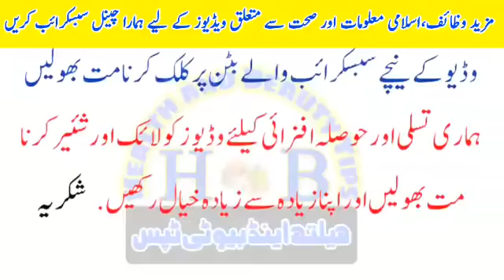Barha Aur Latka Hua Pait Kam Karne Ka Tarika Quickest Way To Lose Belly Fat at Home 9EGG19AoSfA